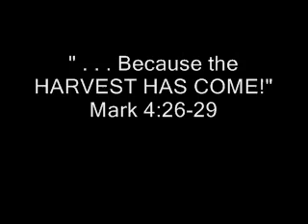Word Of LIfe Construction Tour